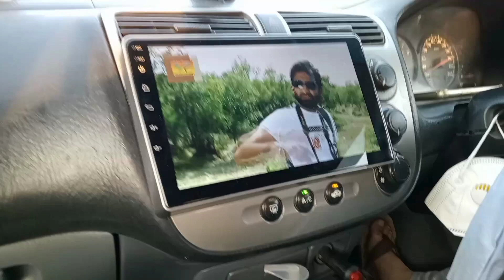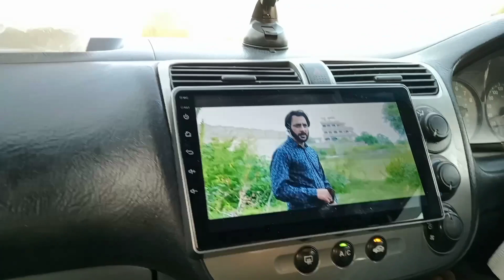Brother and sisters ky sath ki pool party 🥳 bohat enjoy kiya| Ami abu ki yad agai 😔